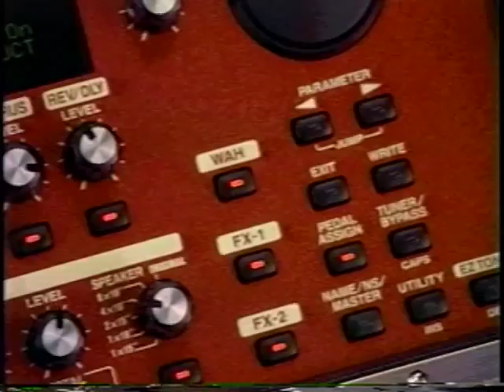Boss GT-68 Promo